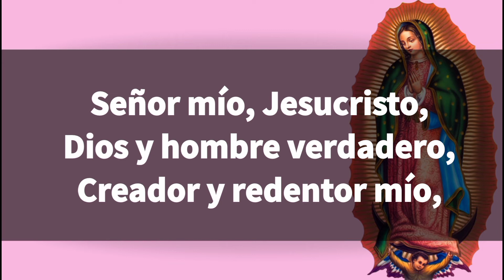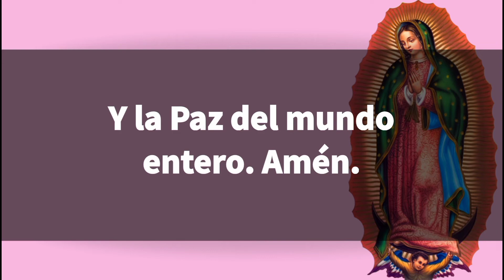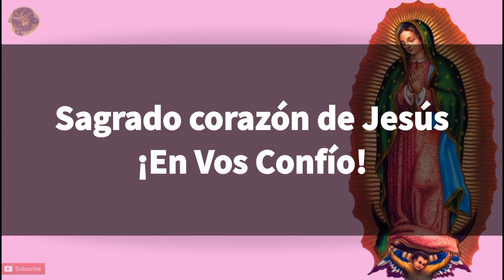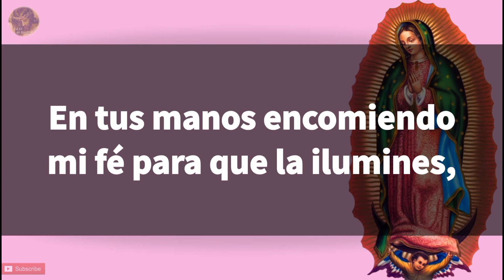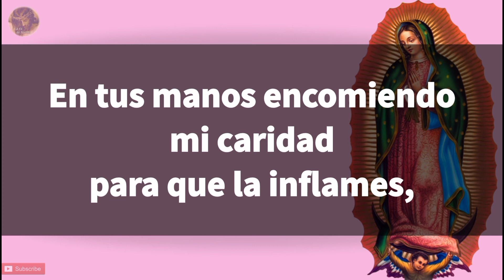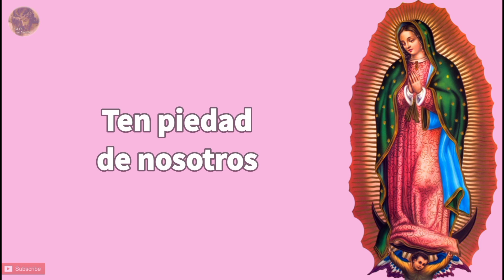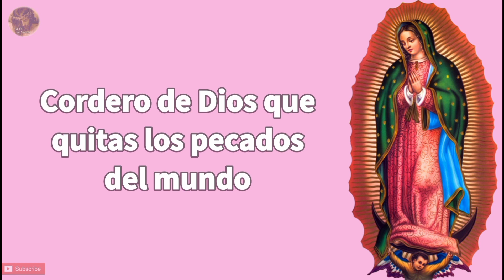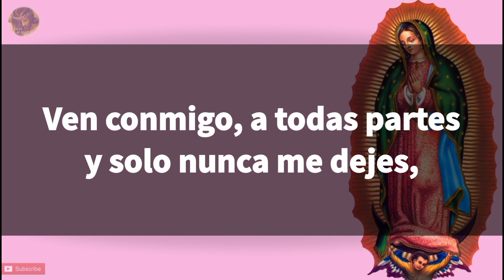Rosario Poderoso de Nuestra Madre Santísima de Guadalupe🌼Misterios Gozosos-Lunes 21 de Marzo 2022